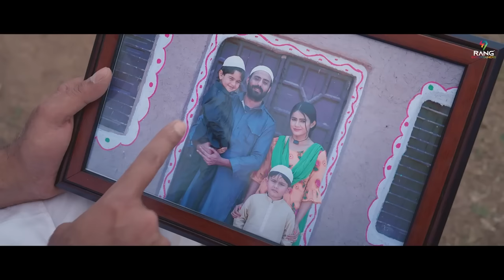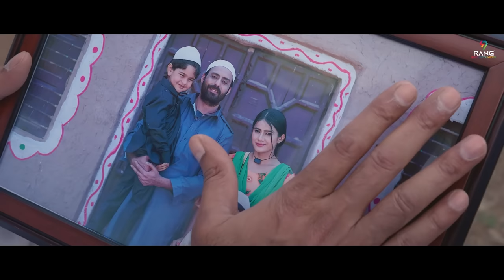Sukke Patte ਸੁੱਕੇ ਪੱਤੇ - Full Video | Harvinder Harry | New Punjabi Song 2022 | Satrang Entertainers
Satrang Entertainers & Kashmir S Sohal Presents New Punjabi Song "Sukke Patte" Sung By "Harvinder Harry"

Song - Sukke Patte
Singer - Harvinder Harry
Starring - Bhinda Sidhu, Neel Baidwan, Jaggi Singh
Feature - N Khan Bhinda Sidhu Neel Baidwan
Lyrics - Kakron Da Bahadur
DOP - Deepak Kaushik
Edit/DI - Noor Panesar
Post Production - Editales
Produced - Kashmir Singh Sohal & Kuljit Singh Khalsa
Associate Director - Deep Gill
Concept And Direction - Narinder Khaira & Bhinda Sidhu
Project By - Gagan
A Film By - Vision Creators
Label - Satrang Entertainers
♪   Available on :-

♪ Amazon Music